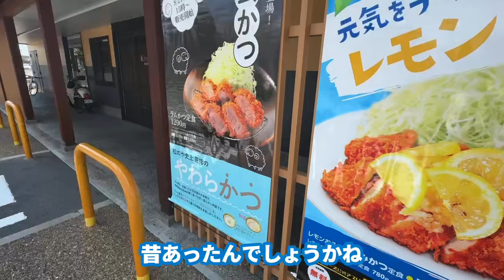松のやでラムカツ！ 京都桂「松のや」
ラムが大好きなので、食べてきましたよ！

क्योटो (Kyoto)
जापानयात्रा (Japan Yatra)
फूडी (Foodie)
खाने के शौक़ीन
पारंपरिकजापान (Paramparik Japan)
यात्रावृत्तांत (Yatra Vrittant)